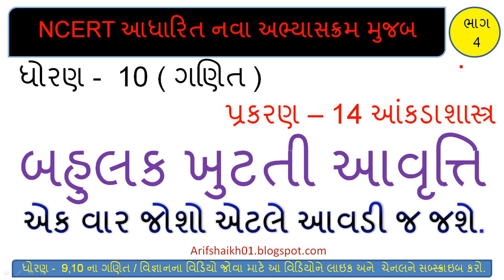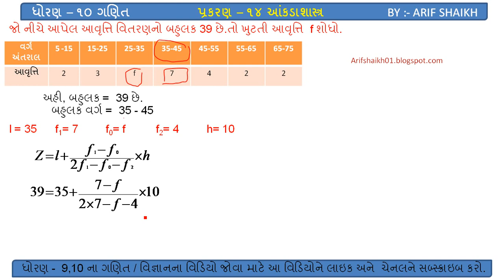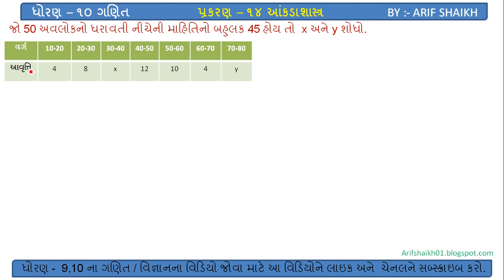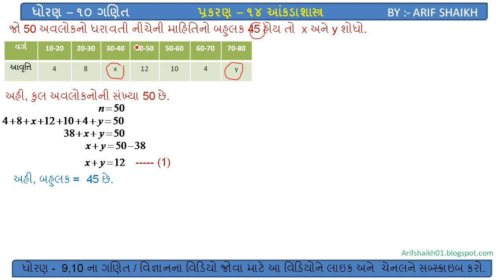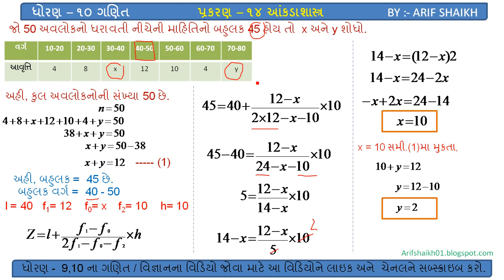Dhoran 10 ganit bahulak I std 10 maths bahulak I 10 ganit I aankdasastra I આંકડાશાસ્ત્ર I maths imp